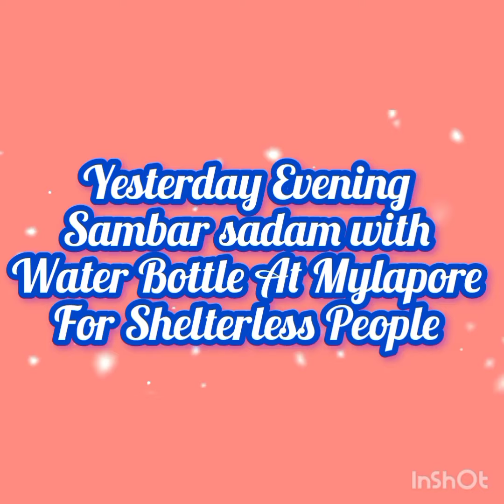3rd June 2024 annadhanam by our trust